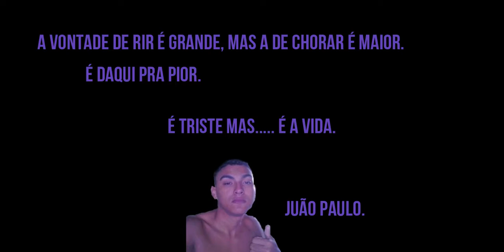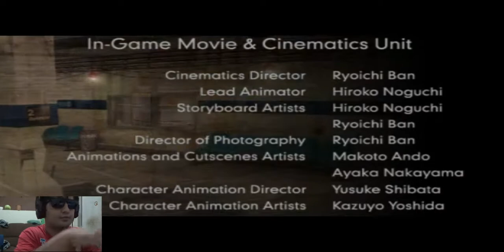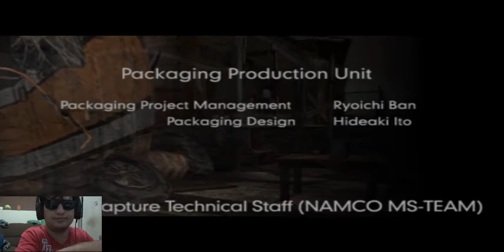URBAN REIGN # FINAL SAMURAI ROUBADO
SAMURAI ROUBADO DOS INFERNO E BOSS ARMADO!

Neste epísodio descobrimos que o Lin Fong matou o próprio pai e o prefeito estava ficando encurralado e decidiu juntar seus capangas para protege-lô.
Sendo que os maiores desafios foram o Golem e o Samurai.
Espero que tenham gostado dessa seríe e farei gameplays do modo "FREE" que me permite jogar qualquer fase com qualquer personagem que eu desejar.

Se gostou e quiser apoiar o canal com pequenas doações pelo paypal